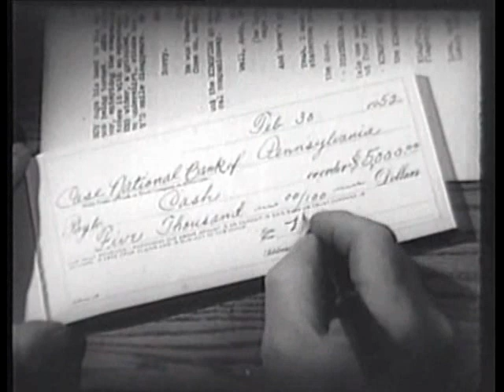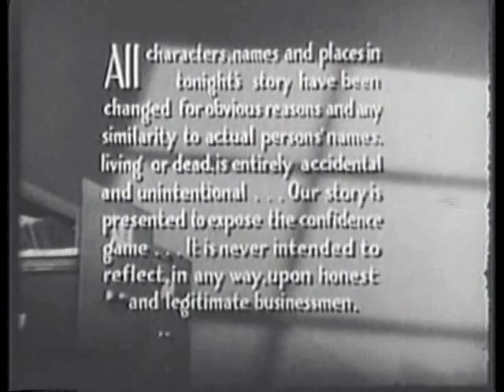(1952) Racket Squad Family Tree